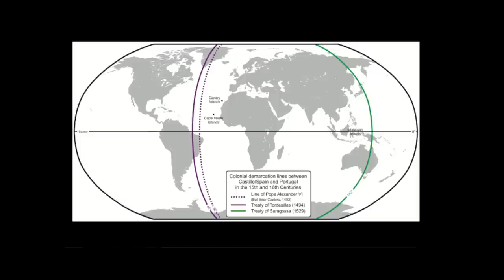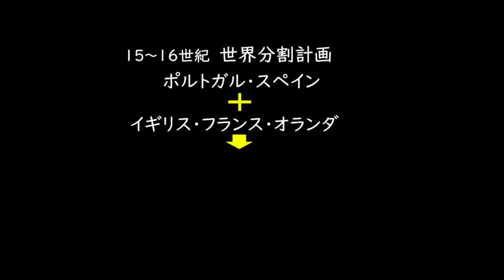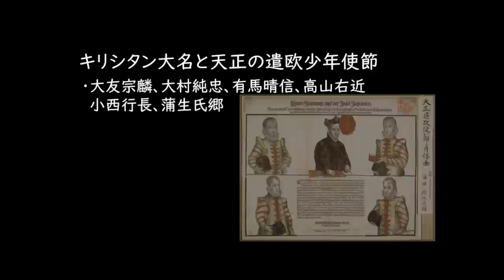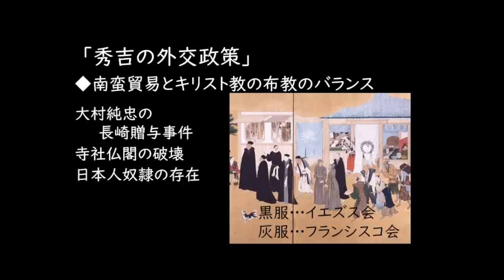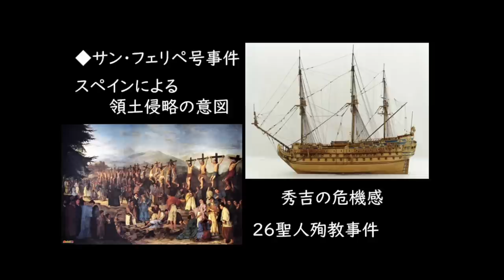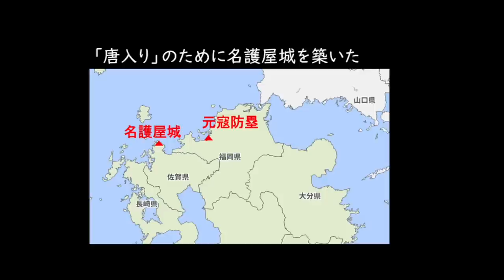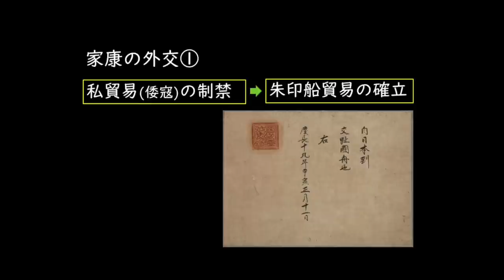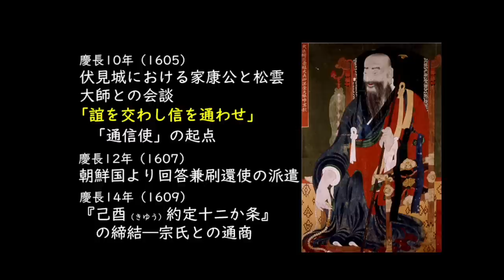【歴史講演会 第３弾「慶長外交事情～秀吉公・家康公の外交戦略～」】岡崎商工会議所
2023大河ドラマ「どうする家康」の放送を３ヶ月後に控え、大河ドラマへの気運を盛り上げ、地域振興につなげる歴史講演会【第３弾】を開催。

鉄砲が伝わりキリスト教が広まった日本では、諸外国との交易を進めるためにどのように外交を展開したらよいのか、大名たちの手腕が問われる状況となっていました。

家康公も秀吉公に倣ならってキリスト教を容認しながら、交易を重視する政策をとっていましたが、ウイリアム・アダムス（三浦按針）などの外交顧問の活躍もあり、友好的な関係を築きつつ諸外国との交易を積極的に展開していきます。

この時代、家康公は外交により、どのように国を豊かにしていこうとしたのでしょうか。
特定の国とだけ親しい関係を築くのではなく、全方位的な手腕を学びます。
そして、現在の日本がおかれている状況は？今、まさに、我々が学ぶべき内容となっています。

【講師】
岡崎ふるさと歴史教室 主宰
歴史研究家　市橋章男さん

【主催】
岡崎商工会議所・徳川家康公 岡崎プロジェクト

【共催】
全国家康公ネットワーク

「徳川家康公 岡崎プロジェクト」特設サイト